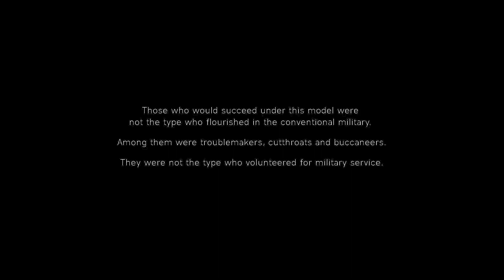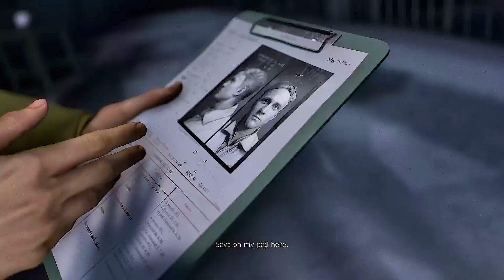This Game have Insane Graphics | BATTLEFEILD 5 GAMEPLAY #1 | The Placeit Gamer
This Game have Insane Graphics | BATTLEFEILD 5 GAMEPLAY #1 |